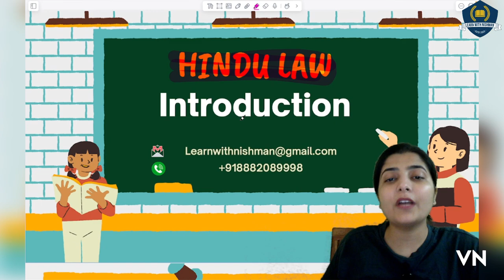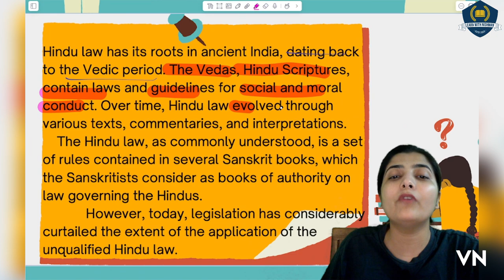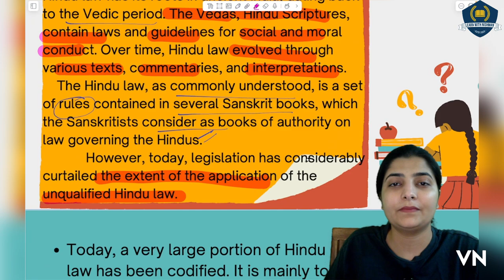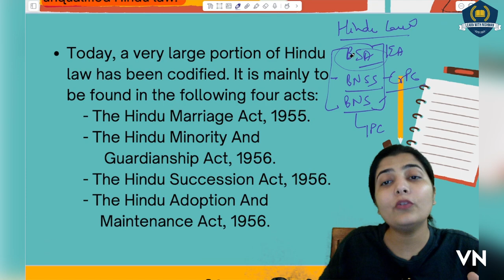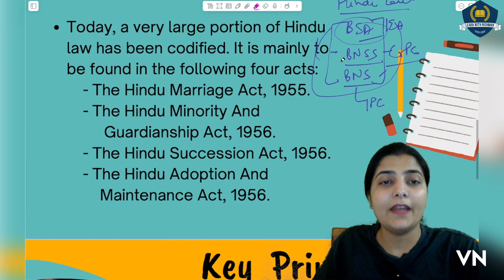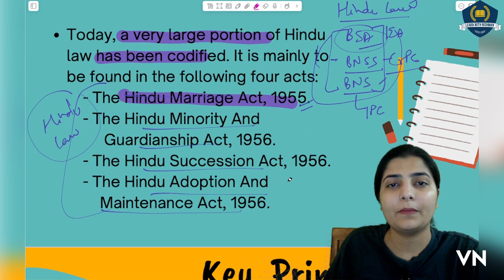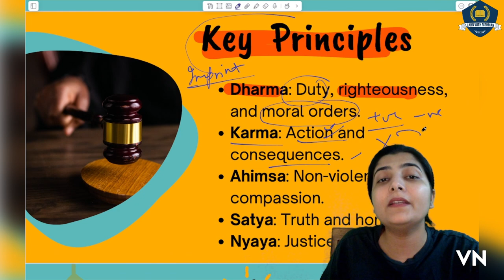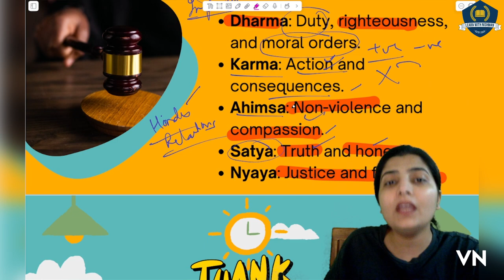🛕Hindu Law की शुरुआत | History & Introduction | हिन्दू क़ानून का Background | Codification | Legal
Watch this session of Introduction to Hindu Law by Learn with NISHMAN and enhance your judiciary and legal preparation.

GEARS:-
1) Sonata gold 2.4ghz noise cancellation mic wireless
2)Camera tripod Stand
3) Iphone13
4) HIFFIN E27 studio single holder umbrella lighting kit
5) ALKOSIGN Astra Chrome White Boards
6) SONI officemate Whiteboard Marker
7) Wacom pentablet
8) Macbook air
9) Ipad air
10) wireless mouse
11) usb hub 7 in 2
12) Apple pencil
13) tablet pencil
14) camera
15) wooden tablet
16) table
17) green screen
18) boya mic
19) rode mic
20) chair
21) lights
22) wireless keyboard
23) laptop stand
24) pen stand
25) A4 size paper
26) color pens
27) highlighters
28) sticky note
29) airpods
30) screen GLASSES
31) bed STUDY TABLE
32) extra SCREEN

Musician: BDKSonic